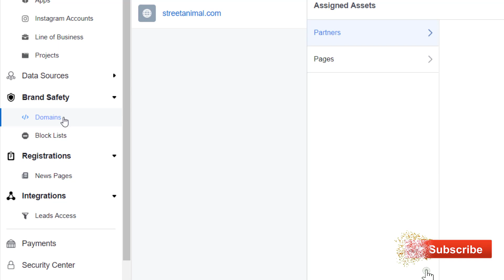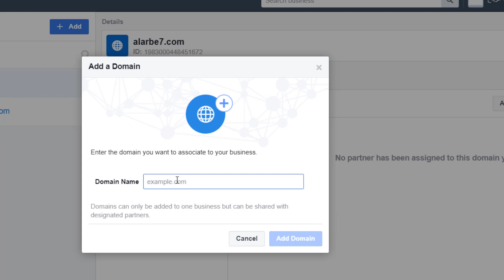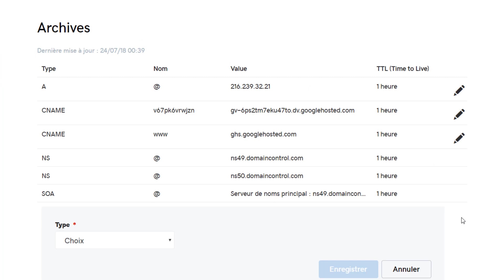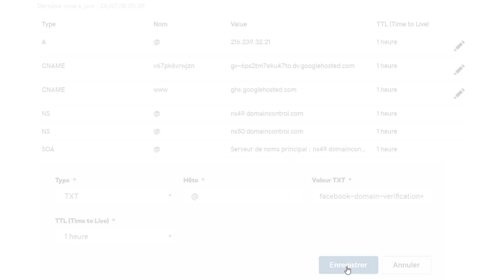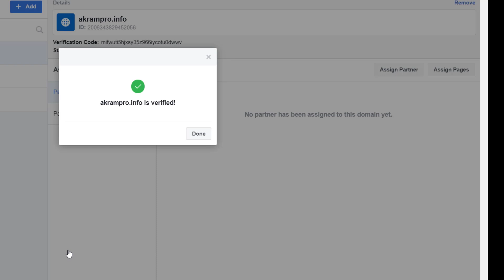موقعك محظور من الفيس بوك ؟ اليك الحل في 5 دقائق 😍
اشارك معكم طريقة صديقي طريقة رفع الحظر عن المواقع المحظورة من النشر على فيسبوك,وسوف اشرح بالتفصيل طريقة فك حجب موقعك على الفيس بوك
ان كان موقعك محظور من الفيس بوك ؟ اليك الحل في 5 دقائقحيث اقدم طريقة فك الحظر عن رابط موقعك أو مدونتك في فيسبوك , واقدم الحل النهايئ,طريقة فك الحظر عن رابط موقعك أو مدونتك في الفيس بوك